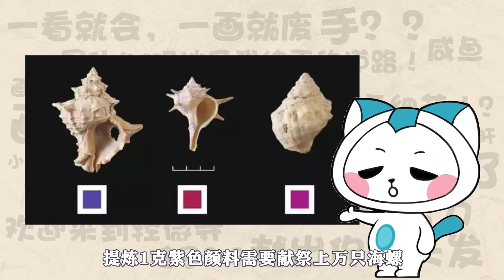Art cold knowledge you don't know!-你所不知道的艺术冷知识！看完你就懂了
视频是不是看不过瘾？那就点击
绘画的世界没有速成，只有不断爆肝、坚持、热爱！
少走弯路（考虑报班），少花时间（碎片化时间学习网课）
【领取专属爆肝计划+4000元助学金】 专治懒癌拖延症晚期患者，零基础也能学！
魔鬼式特训，爽不爽不知道，但你要有心理准备，别半途而废。
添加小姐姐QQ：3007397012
领取你的专属魔鬼特训任务表！